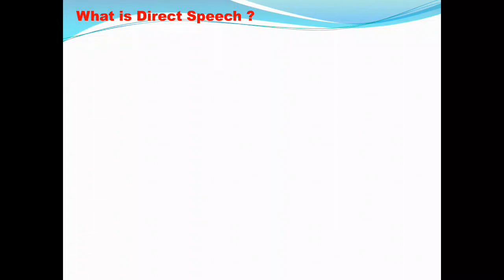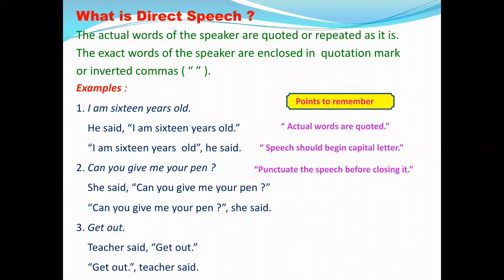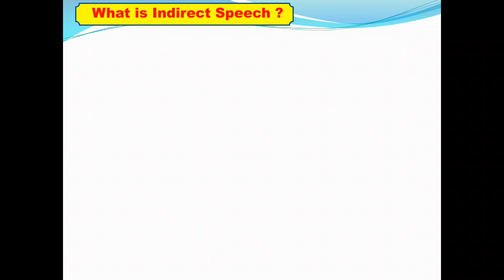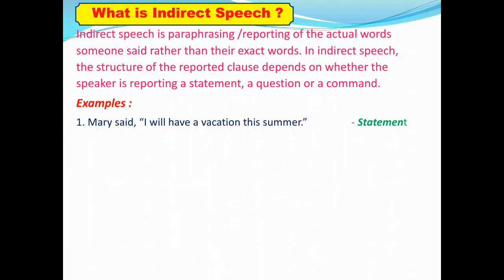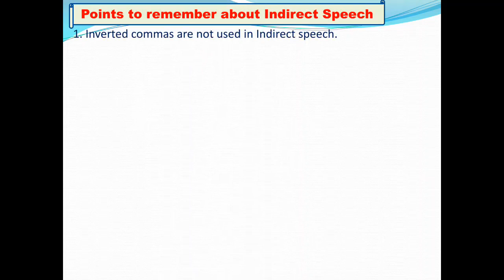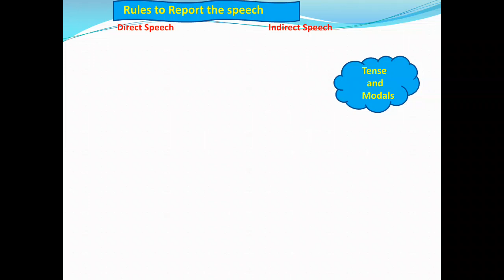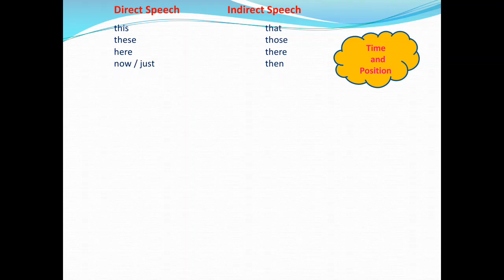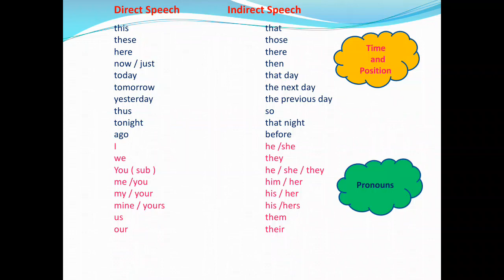Direct and Indirect Speech - Part I Introduction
Veerabhadrappa Davanageri